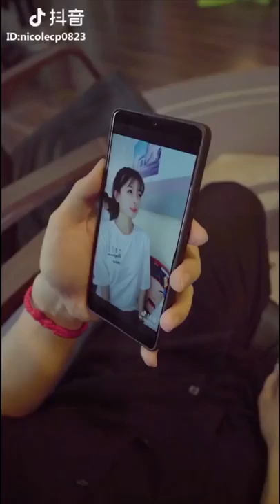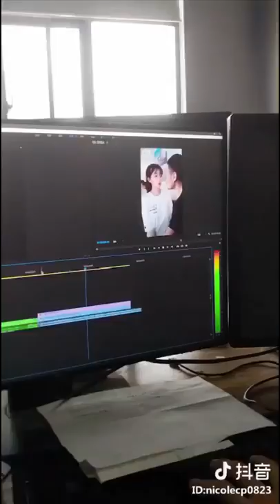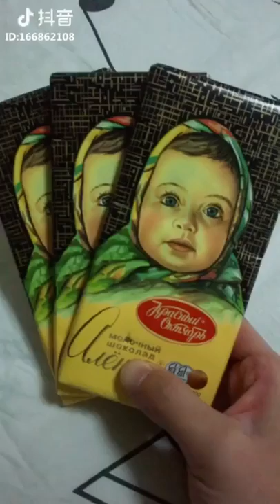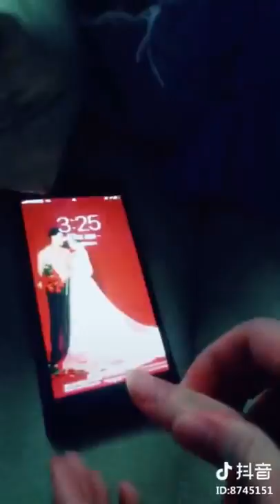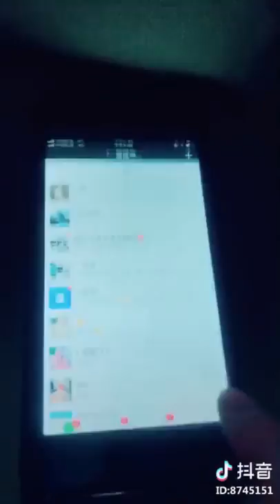【抖音】伪球迷说出了中国队不能参加世界杯的原因？